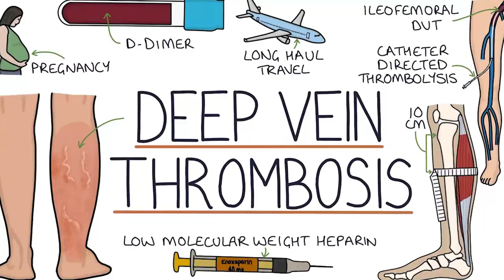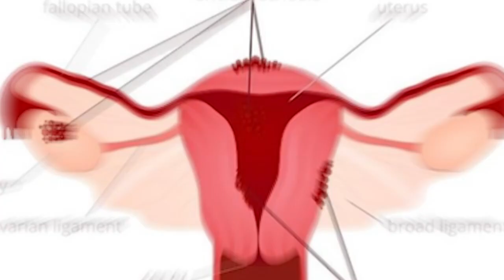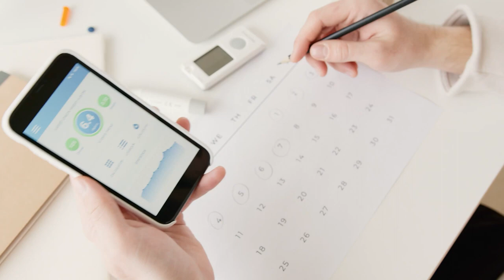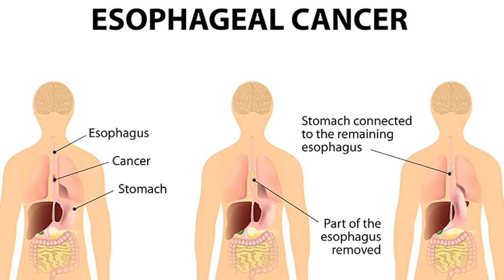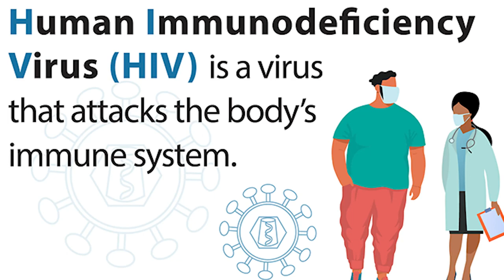20 Surprising Red Flags Your Body Sends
Surprising Red Flags Your Body Sends
Wellthful

Uncover the concealed perils your body may be signaling in this enlightening video. We'll unveil 20 physical symptoms that could suggest significant health concerns, emphasizing the necessity of staying informed and attuned to these crucial indicators. Learn how to decipher your body's messages and seize control of your wellness through proactive health measures and heightened health awareness. Embark on a journey towards a more informed and health-conscious lifestyle today!
Welcome to Wellthful! Your Health and Beauty Guide!

🌟 Resources
To help you on your journey to a healthier lifestyle, we've curated a list of recommended products and resources: